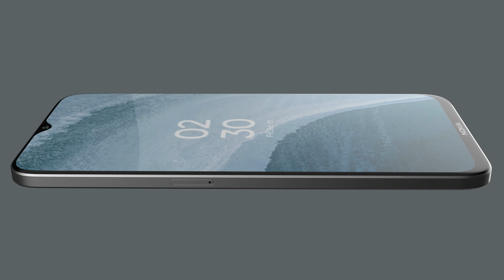Nokia C300 5G Official Introduction : Cheapest 5G phone 2023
Features of Nokia C300 5G (2023) :-
Nokia C300 5G...concept by tech shockin
Nokia C300 5G price in India is expected to be Rs.4 GB - 64GB INR 11,990 /-
6GB - 64GB INR 13,990
Nokia C300 5G Expected to be This is 6GB RAM / 128 GB internal storage variant of Nokiawhich is expected to available in Black, Blue & Gold.
After a huge success of Nokiaphones in the last 2 years with the success wave riding on NokiaHot 13 5G pro to Nokia c21 to Nokia and now to the NokiaHot 13. The primary reason of success of Nokia Phones has been competitive pricing with the best specification. For Nokia, we expect the same and that Nokiawould keep the pricing very competitive. With a need for higher speed,  more storage space, We expect Nokia c200 to be launched in India with 3 variants catering to the audience who look to spend under INR 15k.

also known as Nokia C300 5G (2023)
 display having a resolution of 1080 x 2400 pixels 20:9 ratio (~201ppi density). The screen is also protected by a Corning Gorilla Glass 3.The phone is available with 128GB.
The Nokia C200 successor

The Nokia C300 5G” IPS LCD 6.6 inches  FHD+ (1080 x 2400 pixels) Amoled display that is protected with Corning Gorilla Glass 3. The handset is covered with aluminium and glass.
Snapdragon 480 5G global is the recently launched mobile platform processor from Qualcomm and holds the maximum priority to be seen in the Nokia 5G explains this as a platform that brings in premium features for the new tier of smartphones and is very well designed to support next-generation artificial intelligence(AI) technology along with superior performance.
We expect Nokia C300 5G to feature 8MP single rear camera with the aperture to further go down at f/1.9 front camera 8MP

•  Follow the artist:
Track:
Stream: fanlink.to/Nomyn-Senses

→ Support Nomyn